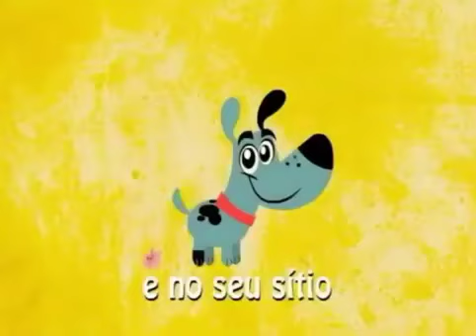08. Seu Lobato (DVD Os Melhores Clipes de 2020)